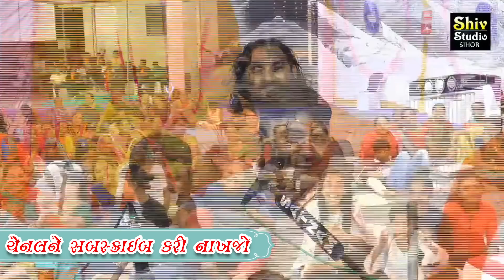શ્રાદ્ધ સ્પેશિયલ | Rajubhai ahir | Latest New Jokes | Full Comedy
➡Note : Video permit by kalakar shree
Rajubhai Ahir

🔰 Courtesy Rajubhai Ahir . . .

🔸Shiv Studio Katha🔸

🔸 Title : Jordaar Jokes 2021
🔹 Artist : Rajubhai Ahir
🔸 Type : Comedy

In this channel you will find Mayabhai Ahir, Ghanshyambhai Lakhani, Rajbha Gadhvi, Sukhdevbhai Dhameliya, Jitubhai Dwarkavala and many more famous artist of gujarat.

🔰કલાકાર શ્રી રાજુભાઇ આહિર અને વીડિયો રેકોર્ડિંગ કરનાર મિત્રોનો ખુબ ખુબ આભાર . . .